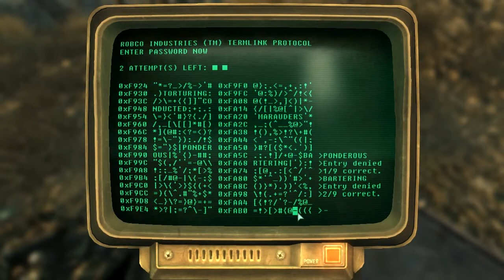[P141] Fallout 3 [Evil Karma Run] [Broken Steel]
*see's enclave flying to location* FUCK THAT!